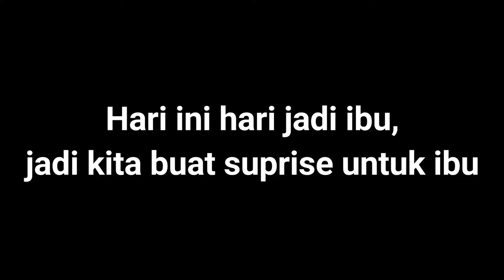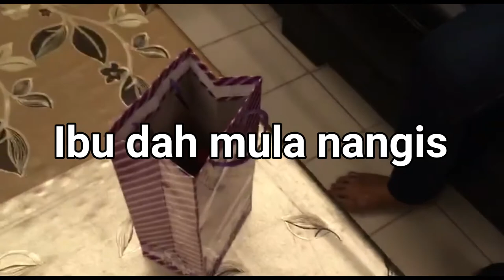Ibu belajar memandu kereta | SURPRISE hari jadi ibu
Doa keramat itu ada pada seorang ibu/mak/ummi/mama/mami and so on. jagalah mereka kerana sekali tangan itu di angkat menadah permohonan dan permintaan kepada Allah, maka arashi Allah itu bergegar akan doa nya.

Tidak terbalas jasa mereka dengan barang yang bernilai didunia ini. Siapa pun mak anda baik atau buruk ia TETAP IBU ANDA. Mereka perjuangkan nyawa mereka ketika kita dilahirkan. Cuma cara ini hanyalah untuk membahagiakan mereka dan banyak cara yang ada untuk kita membahagiakan mereka. Apakah nilai yang dapat kita pelajari ? Sayanglah mereka. mereka ada doa KAROMAH ITU.